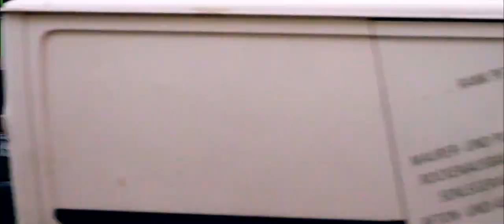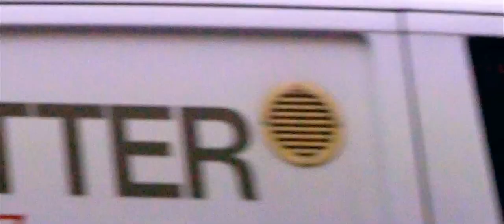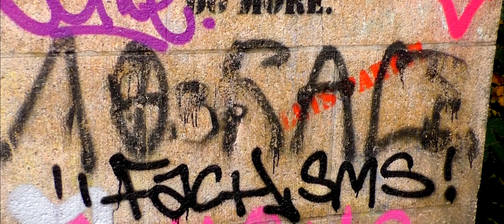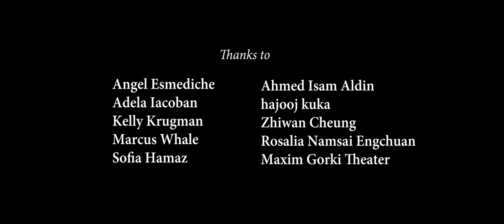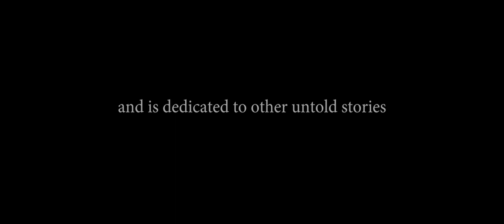Other Love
What does it mean to form selfhood while your existence is under inquest? Within the boundaries of this place, what possibilities are there for being? What does it mean to have desires under coercion? How does one claim one’s emotions as one’s own? What fears accompany transgression? What other projections have we internalised? Why do we hold onto things that hurt us?

"Other Love" is a triptych of personal histories examining the private lives of racialised others and the global psychosocial impacts of white hegemony.

Three people of colour from different localities tell stories of how race has affected their love lives, what it was like to grow up under white supremacy, and the internalisation of racial dominance.

This film was produced by POC for POC. The individuals involved are exiles in Berlin, brought together by this project. We share this film with the hope of making vitally necessary emotional connections.